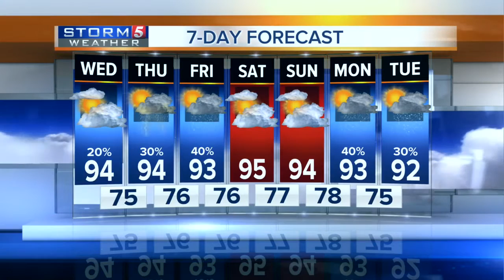Evening Forecast: Tuesday, June 21, 2016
Meteorologist, Bree Smith gives her evening forecast for Tuesday, June 21, 2016.